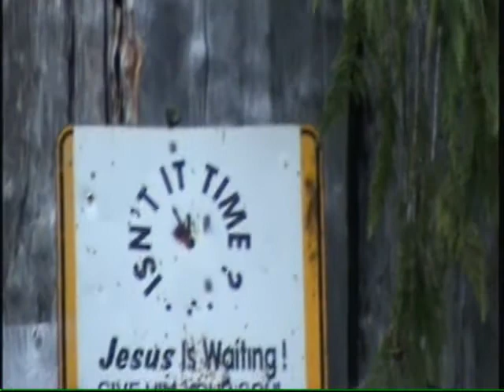West Coast Boat Ride Aug 2009 4 "Maritime Red-Neck Growing Old In BC" RDT Original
Check Out the Shoe Tree at the end of this one!
Hi Everyone!!

Well I had all this footage I shot and nothing but wind and motor noise, so I had to play all new music for it!
Well, it's all Original anyway!!
Well even if you turn down the volume or listen to something else, please take a moment a check out one of the most beautiful places in the world!!
You never know a Pirate may have stashed his treasure in one of the caves?
TTFN

To bad I had to sell my boat to pay for Street Drugs! It was cool selling it to an AWESOME guy that needs help finding the fish? That way he asks me to go with him!!
I sold him everything Rods hooks and all, and he lets me use it, and lets me take him places I could never go alone!!
How AWESOME is this guy!!
TTFN
Bruce